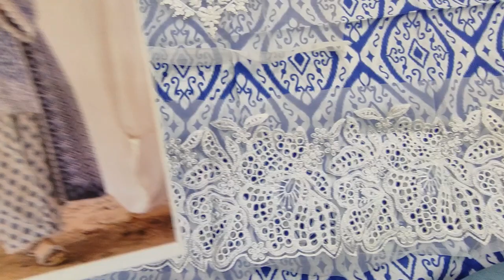Best Suits For Women Inspired By Miss Makrani For A Fresh Feminine Look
SAQAFAT Collection

New Chiffon Bridesmaid Dress 2024 // Wedding Wear // Designer Clothing

G5TGuutvwO0

Stitched Dress

ladies summer